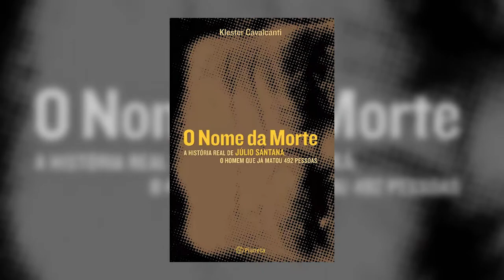O Nome da Morte - MARCO PIGOSSI e FABIULA NASCIMENTO | POP UP 🎬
Se liga!
Guia de Canais:
122 - NET
161 - Sky
122 - Claro TV
255 - Vivo TV / Vivo Fibra 130
143 - OiTV
86 - GVT